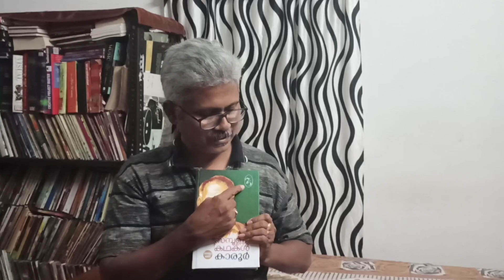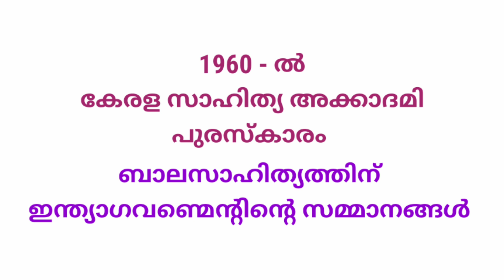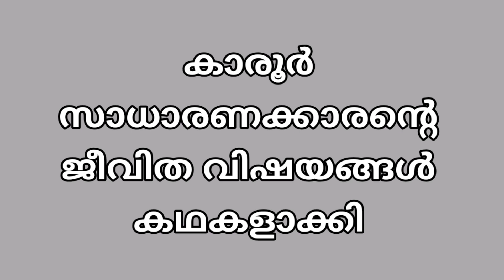PUSTHAKA LOKAM | Episode No.5 | Malayalam BookReview | കാരൂർകഥകൾ സമ്പൂർണം | Karoor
മലയാളകഥാസാഹിത്യത്തിലെ അതികായനായ കാരൂർ നീലകണ്ഠപ്പിള്ളയുടെ മുഴുവൻ കഥകളും ഉൾക്കൊള്ളിച്ചിരിക്കുന്ന ബൃഹത്‌സമാഹാരത്തെക്കുറിച്ചുള്ള വിവരണം...
Its about Karoor Neelakanta Pillai, who was one of the greatest writer in Malayalam Literature, also explained about all of his short stories and other  wonderful and greatest contribution by him to the world of Literature.And I hope it will be really useful to all the readers, especially for the students who are studying Malayalam Literature...